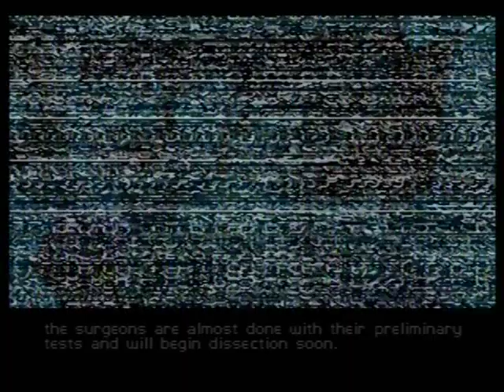Infiltration Special Agent 2:05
Perfect Dark N64 Speedrun